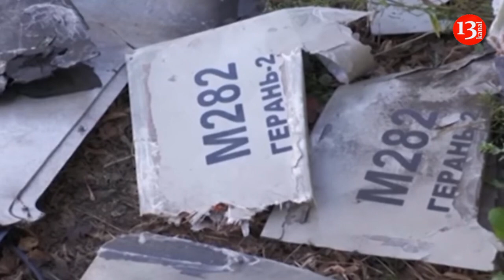US: Tehran is directly involved in helping Russia propagate this devastating war